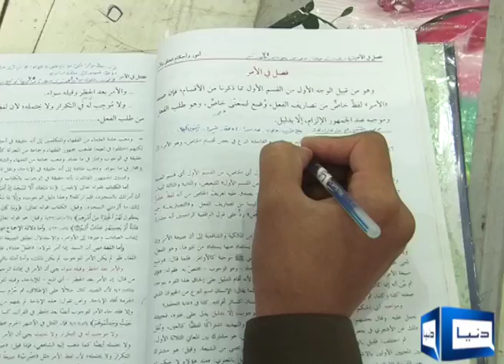forienger registration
Foriegner registred in madaras